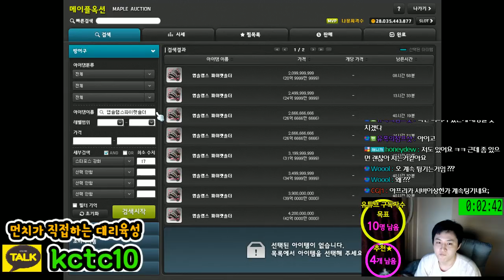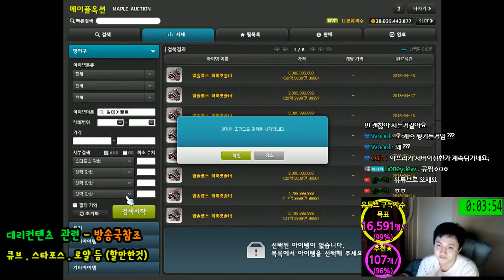메카닉 / 650억 템셋팅(대리) 과정 / -3회차 / 루나서버 나몽저격수 [메이플스토리 먼치]